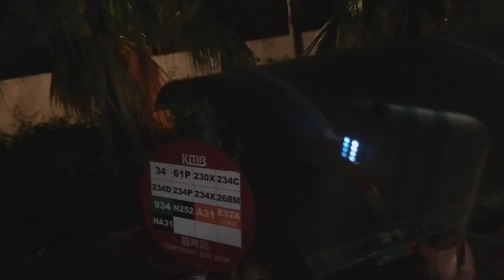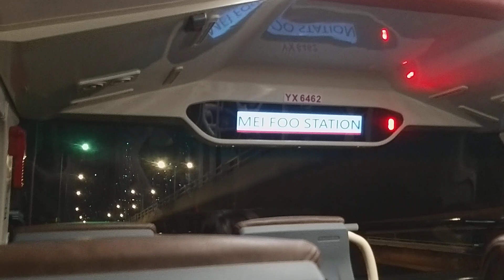[Hong Kong Bus]KMB比亞迪B12D YX6462@234X 祈德尊新邨→美孚站